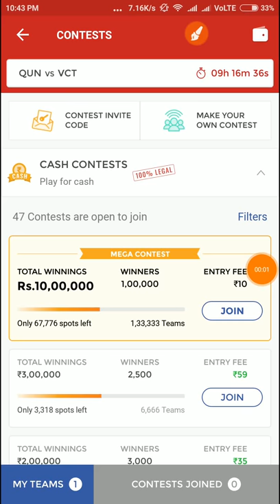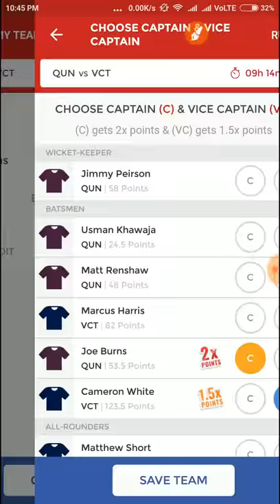Victoria vs Queensland (QUN VS VCT) 9th Match dream11 team 100 % confirm fantasy team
Australia Domestic One-Day Cup, 2017